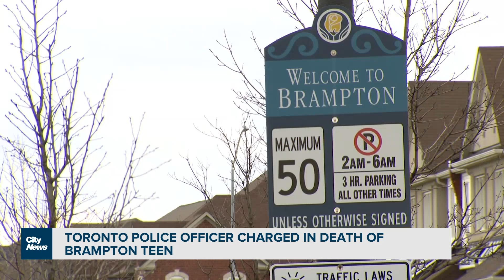Toronto police officer charged with the death of a Brampton teen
A Toronto police officer is facing charges in the death of a 19-year-old Brampton man who died in hospital after an interaction with two off duty constables. Shauna Hunt Reports.